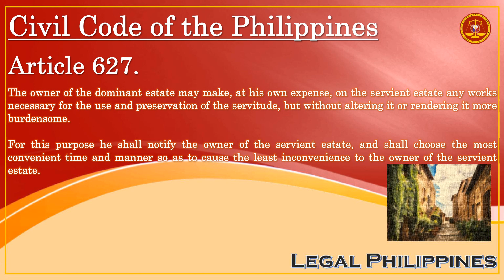How A Dominant Estate Owner Can Make Necessary Works On The Servient Estate | Civil Code Article 627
CC0627
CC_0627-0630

Republic Act No. 386 Civil Code of the Philippines, Book II Property, Ownership, and its Modifications, Title VII Easements or Servitudes, Chapter 1 Easements in General, Section 3 Rights and Obligations of the Owners of the Dominant and Servient Estates

Article 627. The owner of the dominant estate may make, at his own expense, on the servient estate any works necessary for the use and preservation of the servitude, but without altering it or rendering it more burdensome.

For this purpose he shall notify the owner of the servient estate, and shall choose the most convenient time and manner so as to cause the least inconvenience to the owner of the servient estate.